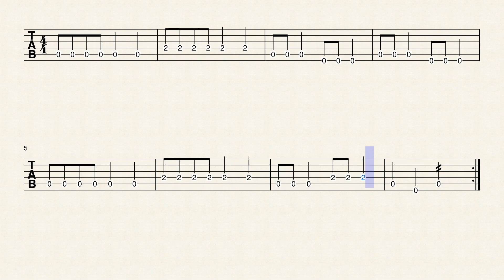First Rock Song 76BPM